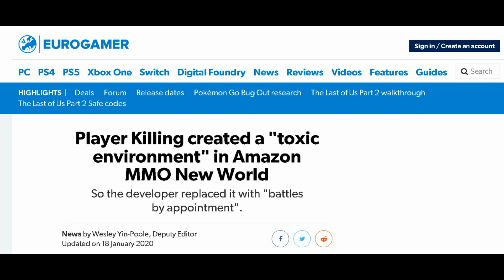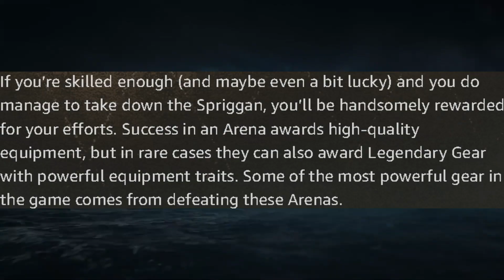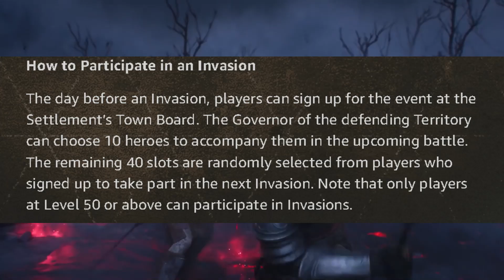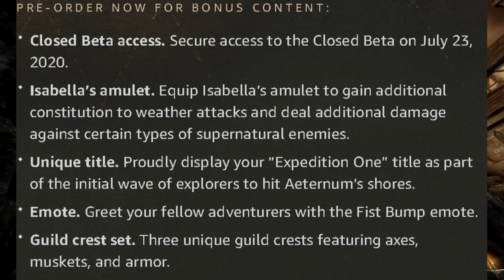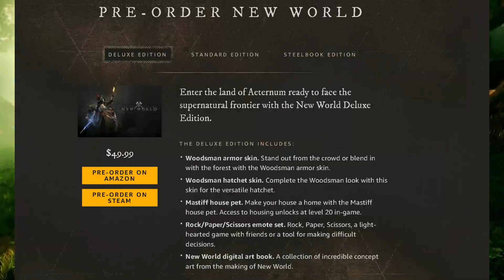Amazon's New World Concerns For Amazon's Upcoming MMORPG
Amazon's New World MMORPG is set to release August 25th 2020 with Beta to start in July. Since that is right around the corner, even though I'm excited for New World, I do have some concerns about Amazon's New World MMO. Let's discuss these issues and talk one of my favorite upcoming games, New World.

Axial GT content. I really appreciate you watching.

Until next time, I'm outta here.
You all have a good one.